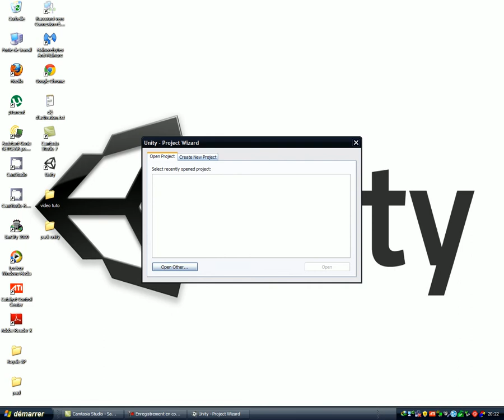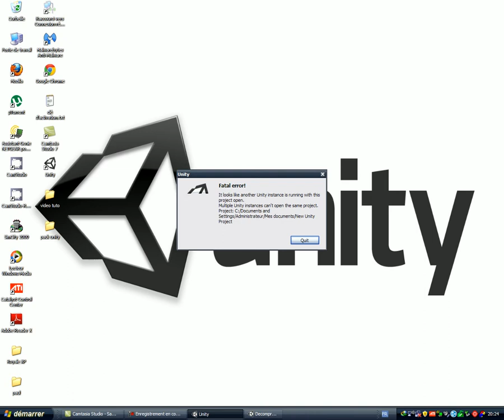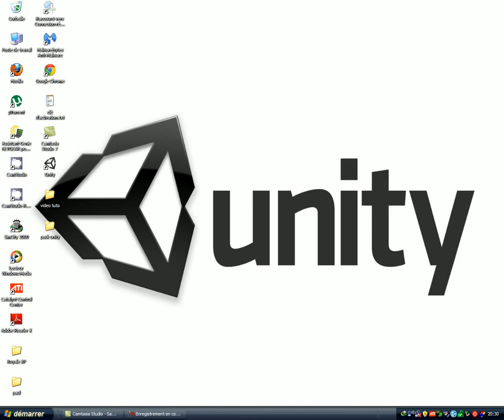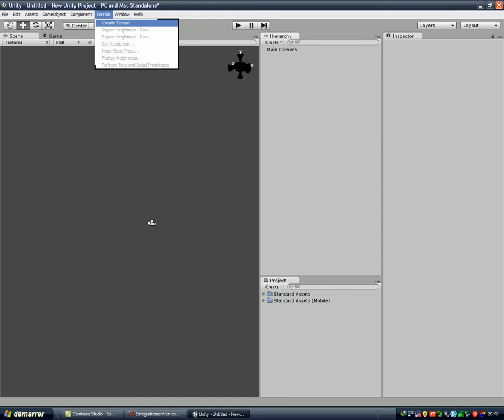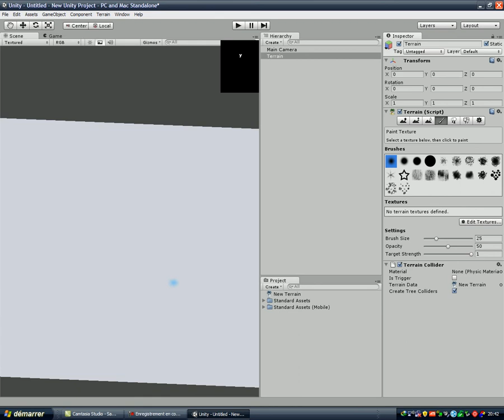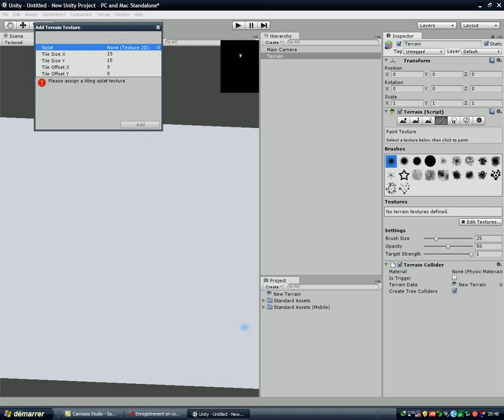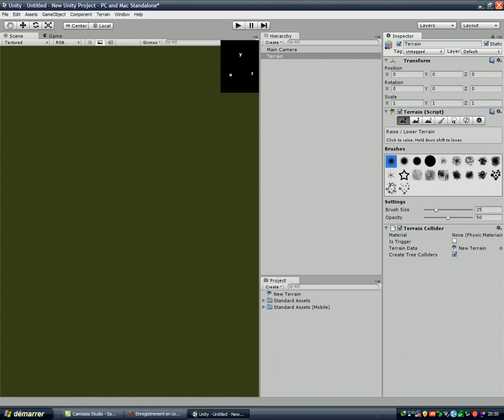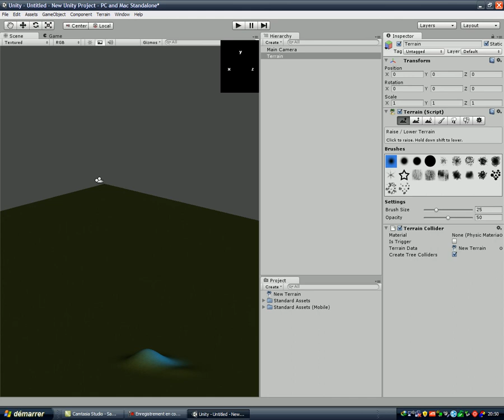tuto 2 unity 1er utilisation